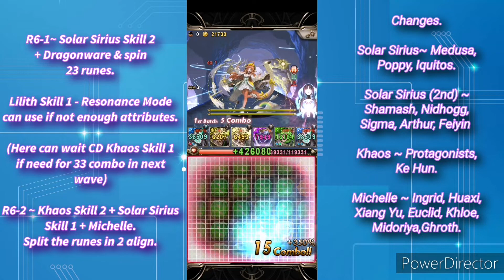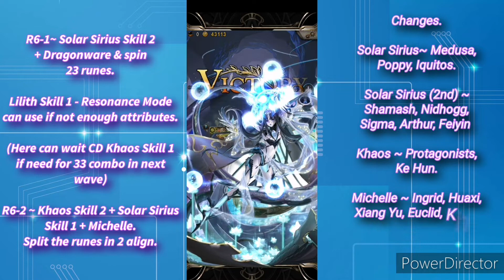[Tower of Saviors /神魔之塔］March Challenge LV.9 by Lilith Team without Feiyin.